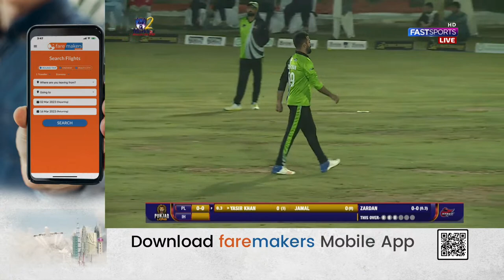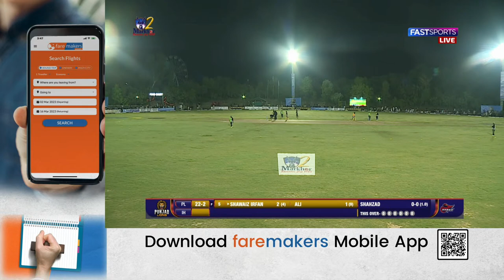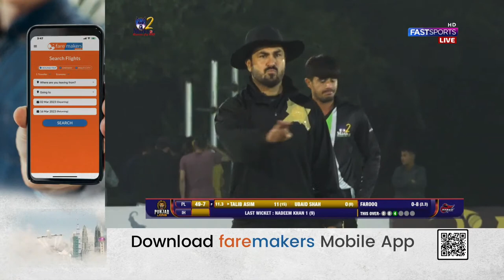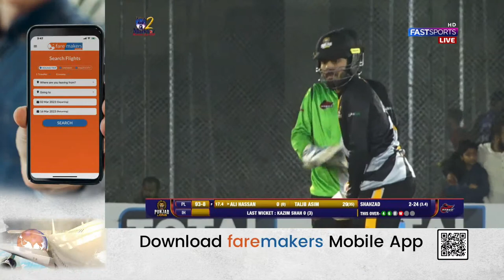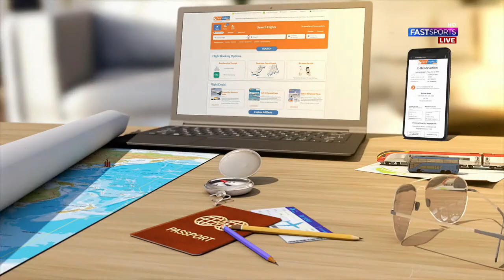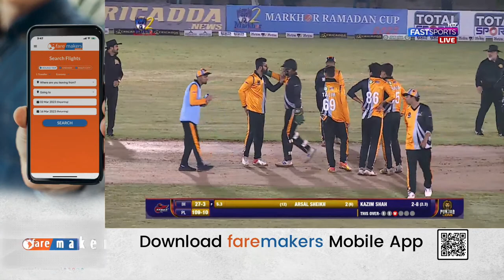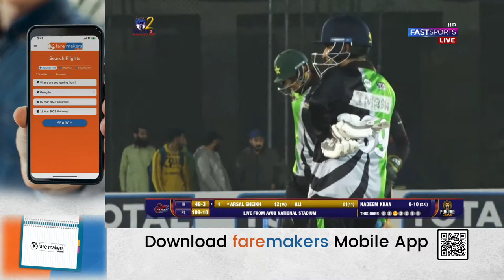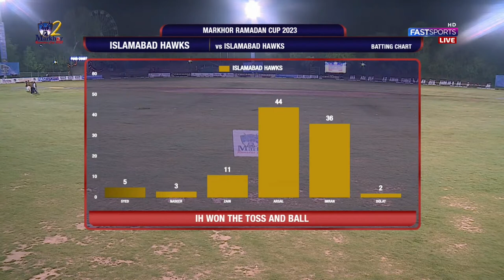MEGA CRICKET EVENT: Markhor Ramadan Cup | Match 3 | Punjab Loins vs Islamabad Hawks - Fast Sports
Join us tonight at 11pm for a thrilling live stream of the highly anticipated Markhor Cup cricket league match between the Punjab Lions and Islamabad Hawks. This match promises to be an exciting clash between two of the top teams in the league, as they battle it out for a chance to advance to the next round.

The Punjab Lions come into this match with a strong record, boasting some of the best batsmen and bowlers in the league. Led by their captain, they will be looking to maintain their winning streak and secure another victory against a tough opponent.

On the other hand, the Islamabad Hawks have shown great resilience throughout the tournament, with their all-around team performance and tactical play. With a solid mix of experienced and young players, they will be looking to cause an upset and take down the Lions in this crucial match.

Don't miss out on the action as we bring you live coverage of this exciting match. Tune in to our stream and catch all the thrilling moments, as these two top teams battle it out for supremacy in the Markhor Cup cricket league.
This is the Official YouTube Channel of Fast Sports.